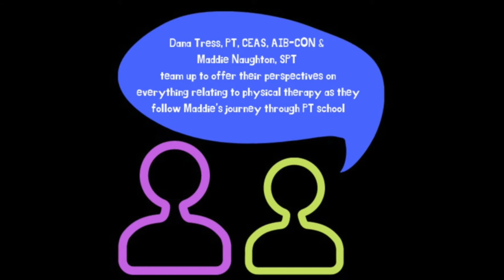2 PT's Perspective Video 1 | Smith PT &RA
Welcome to 2 PT's perspective! Our first video covers Maddie's first few weeks of school, and Dana's input from back home.